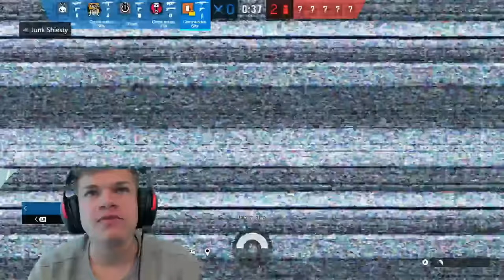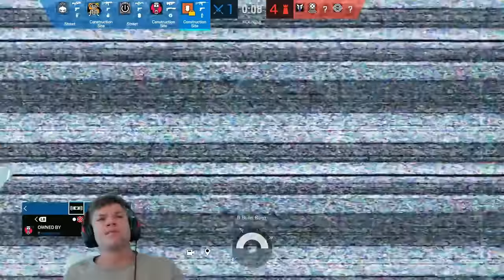Jynxzi Did Not Win $100,000 in Console Pro League Tournament